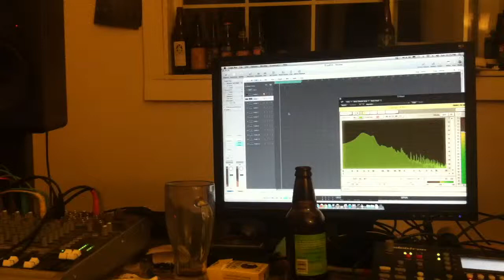21FW of Bugbrand.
Live patch